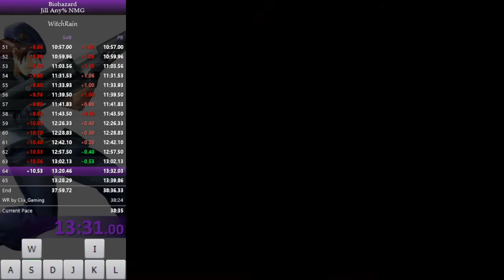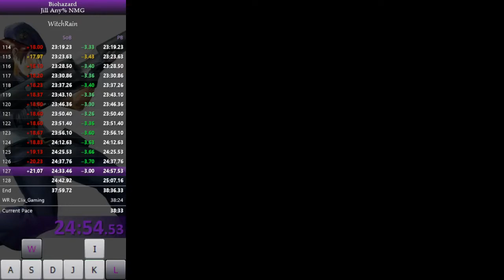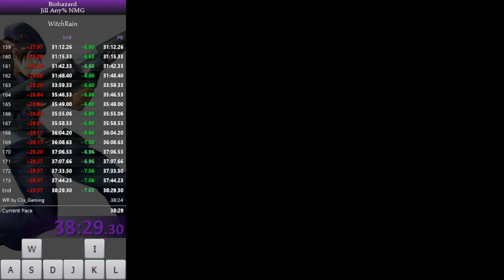RE1 Jill Any% NMG 38:29 (Outdated)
This is more than I hoped for! Very happy with this for now :D

IGN Submission